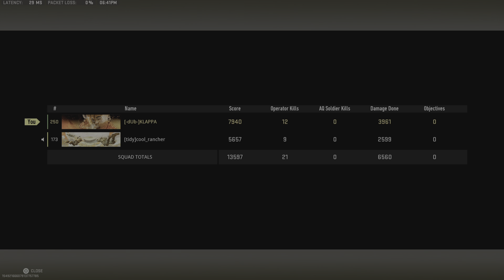Cool rancher clappin duo Dubs swim Call of Duty: Modern Warfare 2